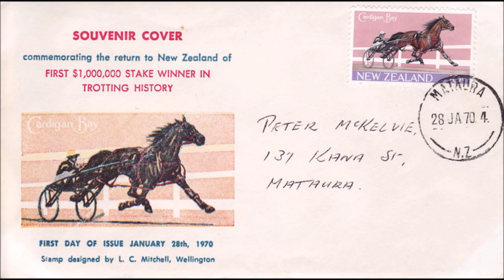The CARDIGAN BAY Song